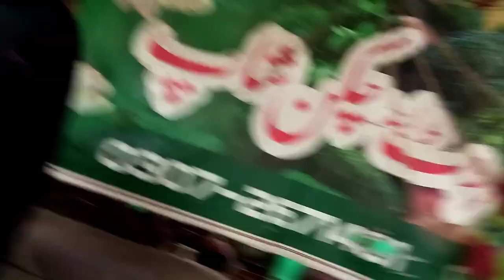My daily routine 😊Best vlog♥️ Aqib nawab vlogs ✨